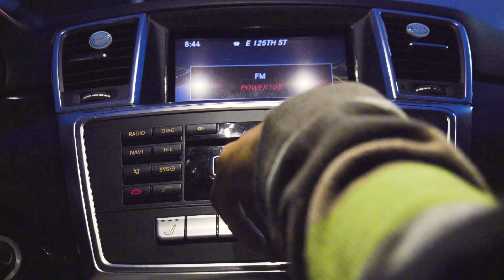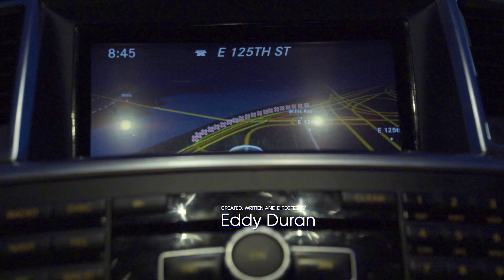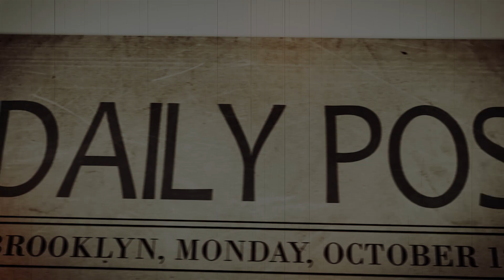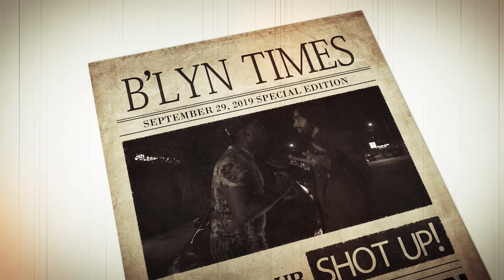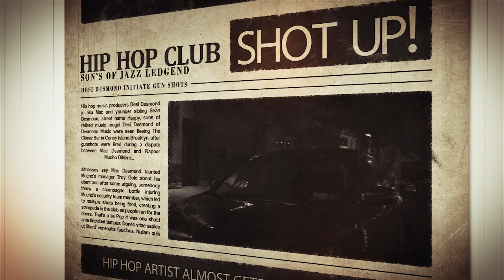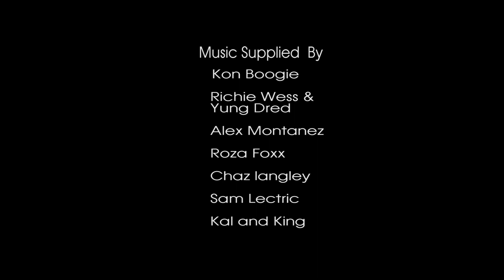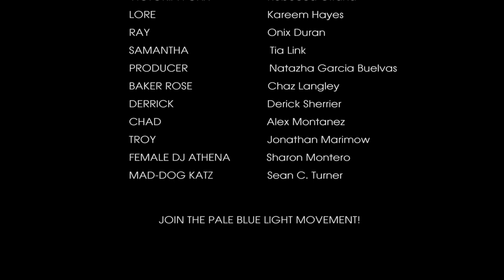PBLEPISODE3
SCRATCH MIX AUDIO